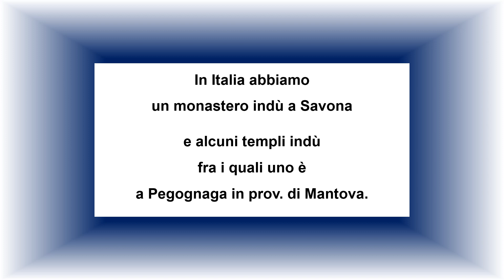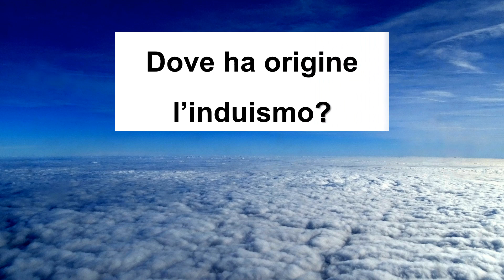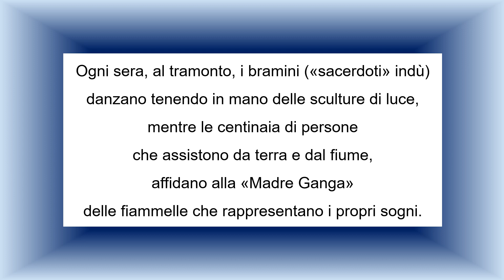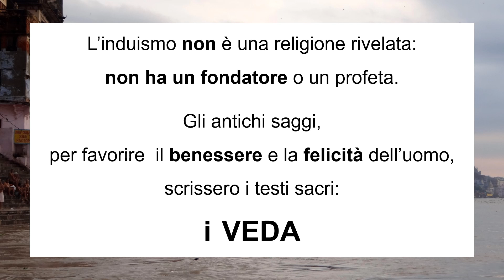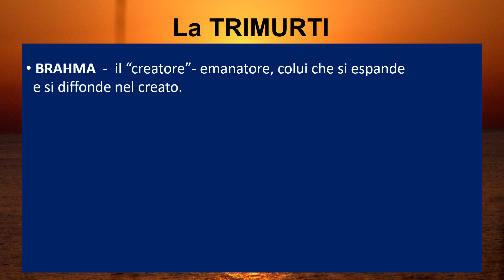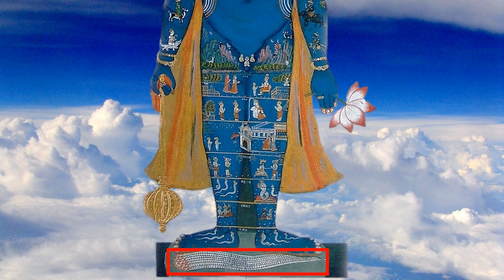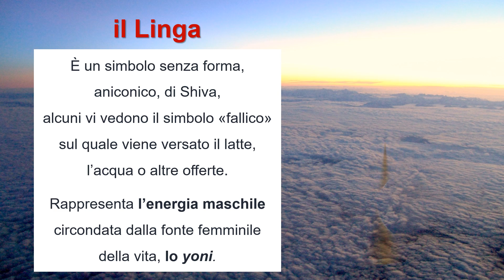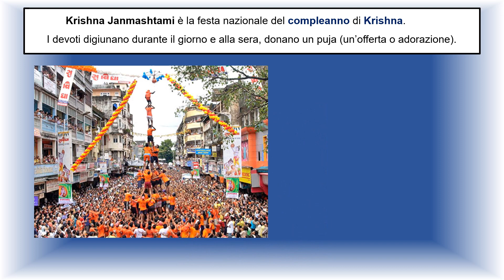Induismo - Presentazione didattica di Claudio Gobbetti (min 53)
Claudio Gobbetti, insegnante di Religione nel mantovano, è stato diverse volte in India. In questo suo video documentario didattico presenta l'induismo partendo dal tempio indù di Pegognaga (prov. di Mantova).